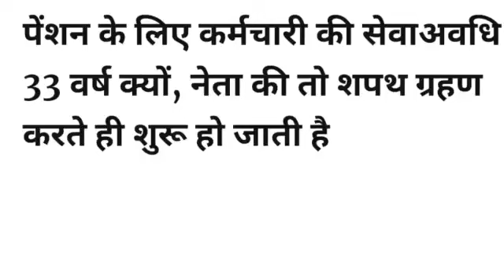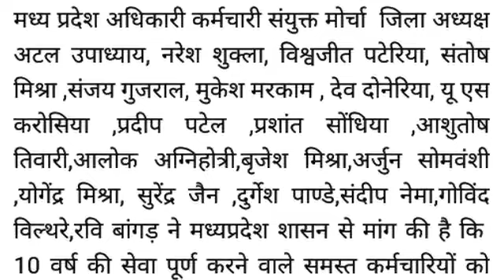पेंशन के लिए कर्मचारी की सेवाअवधि 33 वर्ष क्यों, नेता की तो शपथ ग्रहण करते ही शुरू हो जाती है